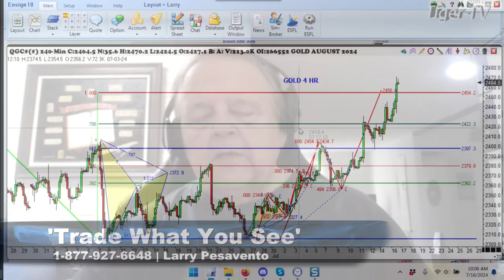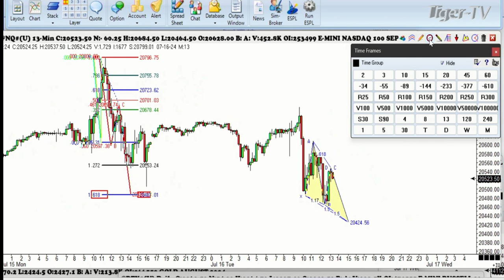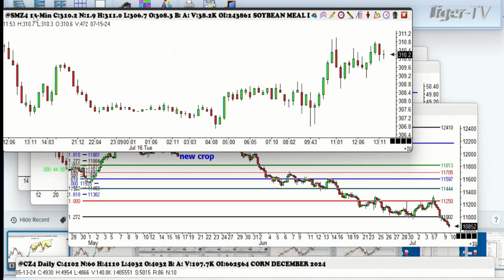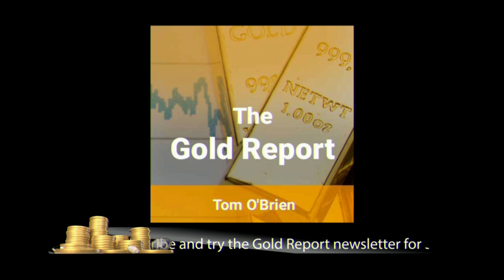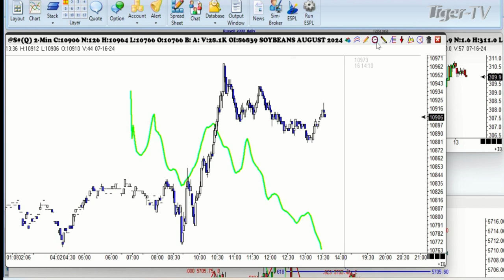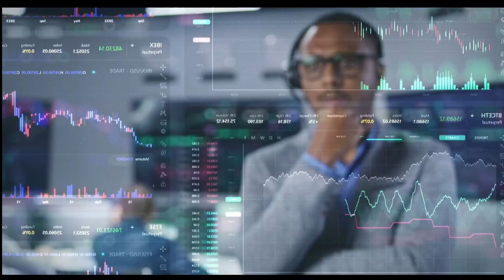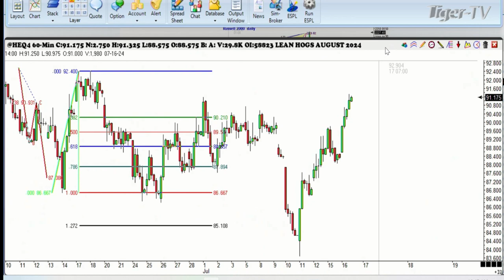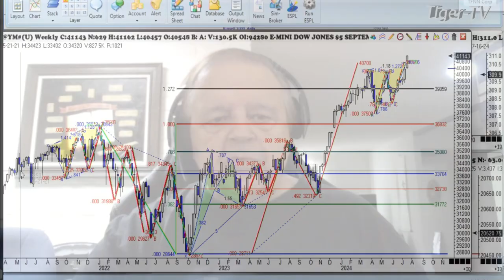July 17th Trade What You See with Larry Pesavento on TFNN - 2024